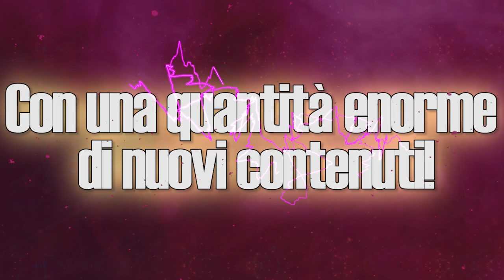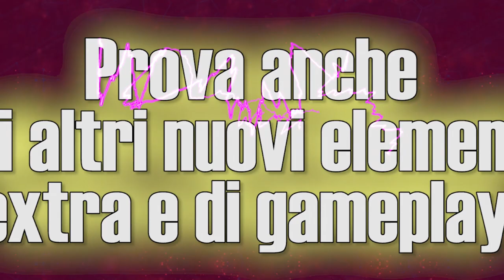DRAGON BALL XENOVERSE 2 - Super Multiverse Pack Trailer di Lancio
Se sei un Creatore di Contenuti (Youtuber, Streamer o altro) e vuoi usare nei tuoi contenuti il pack oppure provarlo in video, contattami alla mia email per ottenere il pack gratis